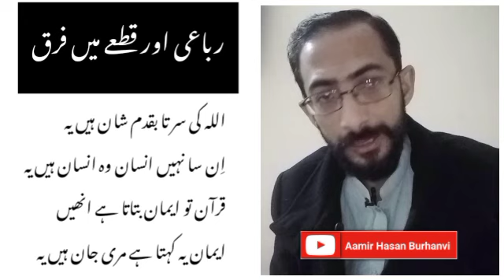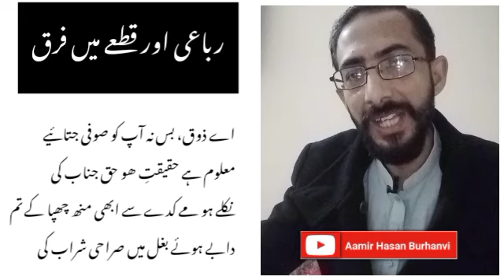قطعے اور رباعی میں کیا فرق ہے || عامر حسن برہانوی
قطعے اور رباعی میں کیا فرق ہے یہ سوال پی پی ایس سی ٹیسٹ کا ایک انتہائی اہم سوال ہے۔ رباعی اور قطعہ دونوں اردو کی شعری اصناف ہیں۔ اس ویڈیو میں رباعی اور قطعے میں فرق بیان کیا گیا ہے اور ساتھ میں مثالیں بھی دی گئی ہیں تاکہ سمجھنے میں آسانی ہے۔